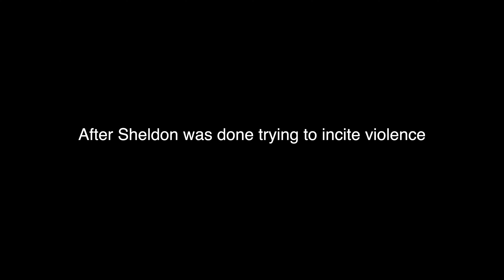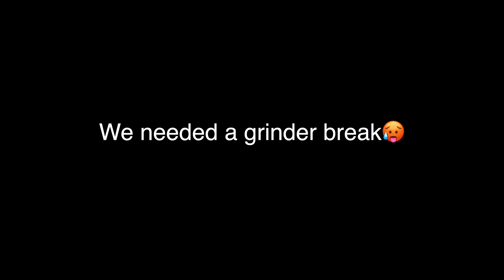Puppy approves our Shipping Container Home Ep7 Building a Shipping Container Home with NO Experience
Hit the Notification 🔔 so you know every time we post!
We are beyond appreciative of all the support!

⚠️We are not professionals.
⚠️Always wear proper PPE when working with tools and heavy equipment.